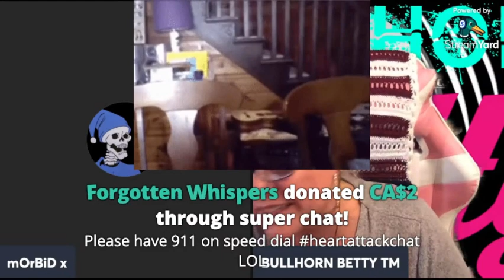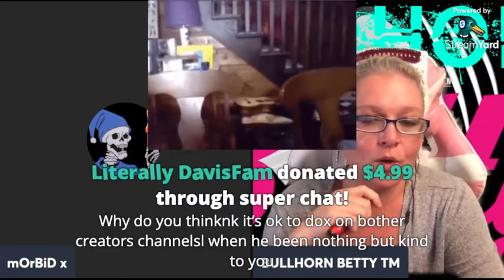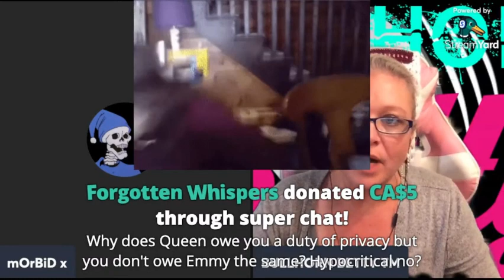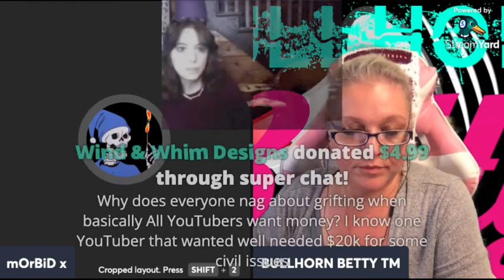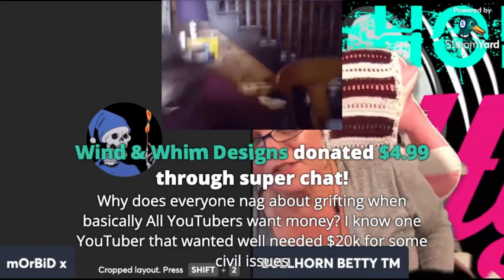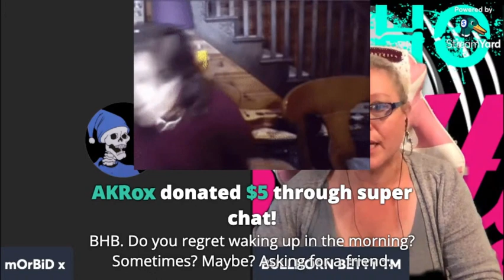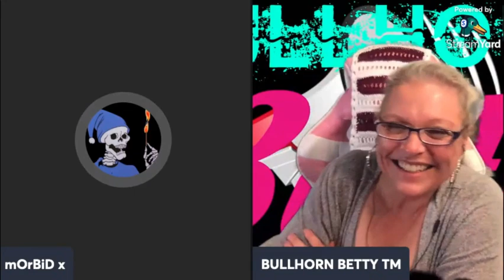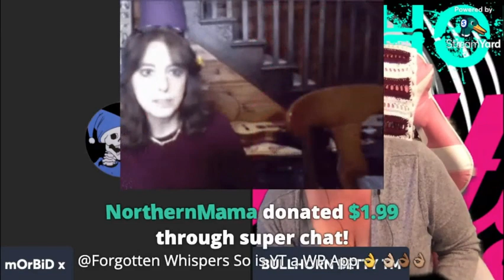mOrBiD x & BULLHORN BETTY Interview THE MOST Talked About CoNTroVeRSiaL LoST ViDeO, WoW It's BaCk !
Please Subscribe and Hit The Like Button and Comment.. Now You Can Join and Become a Member For as Low as $2.99 a Month.. To Help Support Our Work Directly Please Use:
NOW YOU CAN GET MyPillow and Save up to 66% off use promo code “Stoney” by calling or use our at checkout thank you and God bless or Go Check It All Out!!

TELL THEM STONEY STONE SENT YOU !!

BitCoin / Ether / Bitcoin Cash / Stellar: c034fef4-9c7b-4729-84ca-97fc381a378c

ALL THE INFORMATION IN THIS VIDEO ARE ALLEGED! DO NOT TAKE ANYTHING SAID IN THIS VIDEO FOR TRUTH BEFORE YOU DO YOUR OWN RESEARCH!

ALL THE LIVE PLATFORMS WE ARE ON BroadCasterStoneyStoneUCMTSUN AS FOR TODAY !!
Locals.com: Own your community, Own your future.